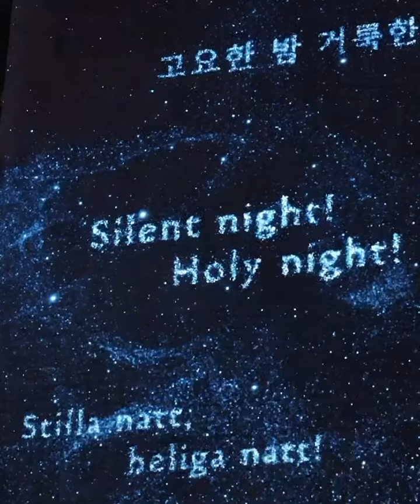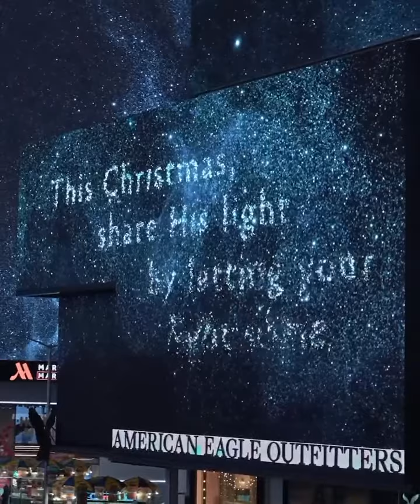5 Dicembre 2023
natale video